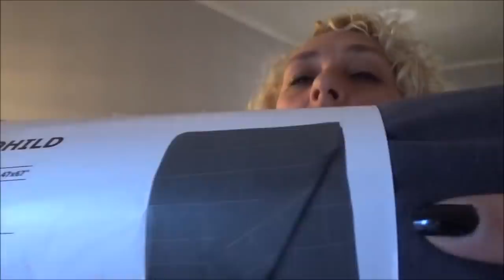compras en IKEA